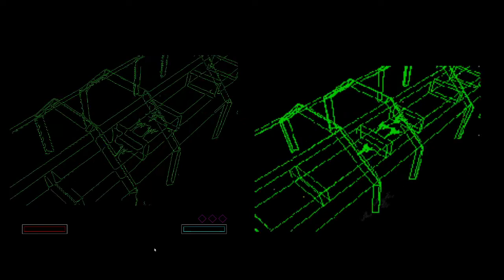StarVex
A couple of months ago I saw a fresh wire-frame mod of the original StarFox. So I thought "hmm... I wonder if I can play this on a laser projector"
This is using the Cheng-Hsu corner code algorithm for corner detection and that's it. A single pass of the frame buffer.

All rights to StarFox and it's subsiduaries go to Nintendo. This is merely a demonstartion of reading the frame buffer from the snes and doing image processing on it.